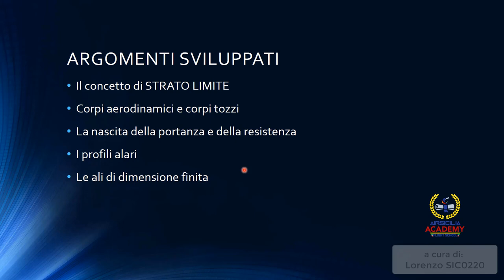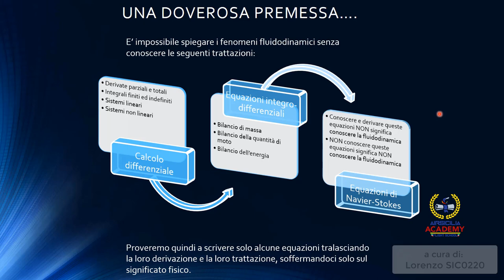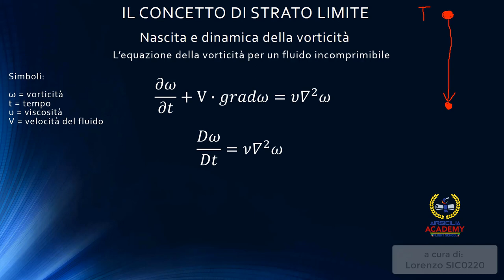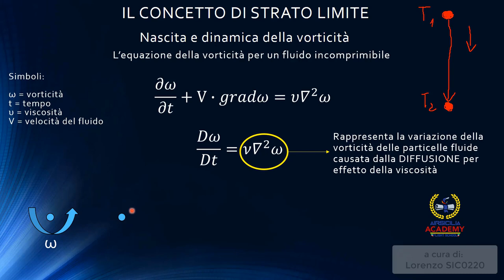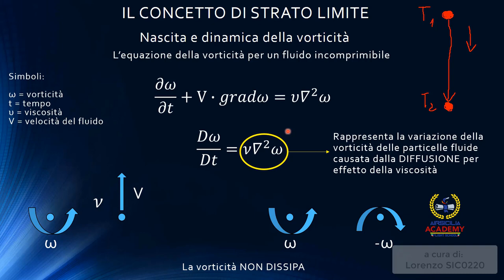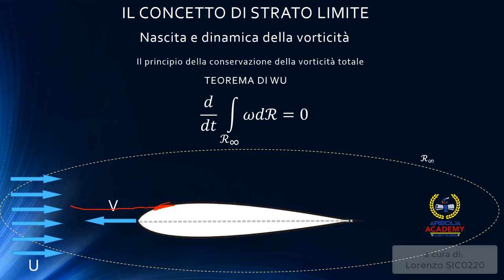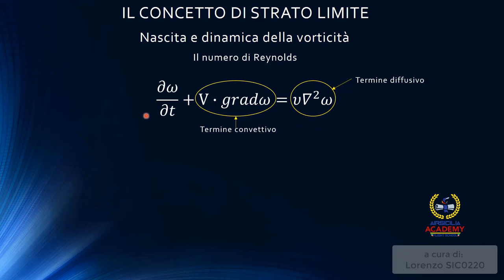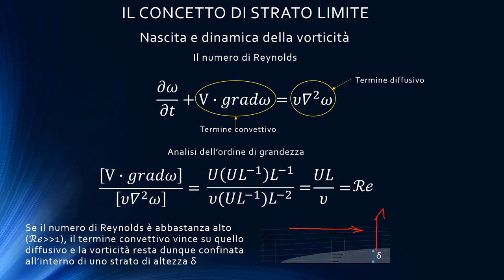Elementi di fluidodinamica Air Sicilia Virtual Academy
Video di approfondimento sulla fluidodinamica a cura del nostro Lorenzo Ferri SIC0220. Come sempre grandi professionalità si scoprono nella nostra Virtual Airways !